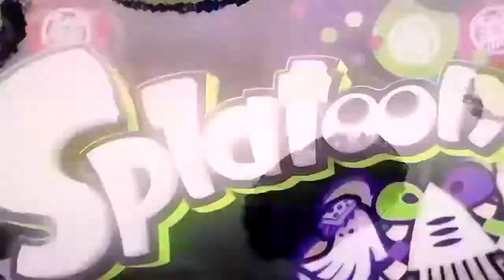SPLATFEST CALLIE VS MARIE NEW NEWS REACTION SPLATOON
splatoon Splatfest Callie vs Marie New News Reaction Splatoon